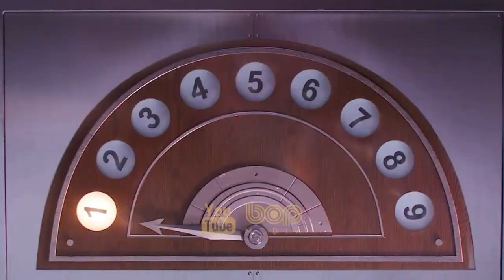فیلم انیمیشن ماجراجویانه هتل ترانسیلوانیا ۴ ترانسفورمانیا ۲۰۲۱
انیمیشن هتل ترانسیلوانیا 4 ترانسفورمانیا ۲۰۲۱

هتل ترانسیلوانیا ۴  یک فیلم کمدی به کارگردانی جنیفر کلوسکا و دریک دریمون و به نویسندگی گندی تارتاکوفسکی محصول سال ۲۰۲۱ شرکت سونی پیکچرز انیمیشن و این انیمیشن چهارمین فیلم از سری انیمیشن‌های هتل ترانسیلوانیا است. از صداپیشگان آن می‌توان به برایان هال، اندی سمبرگ، سلنا گومز، کوین جیمز، دیوید اسپید، استیو بوشمی، کیگان-مایکل کی، مالی شنون، فرن درشر، مل بروکس و کاترین هان اشاره نمود. در این قسمت هیولاها را در وضعیتی جالب می‌بینید که طی اتفاقی غیرمنتظره تبدیل به انسان می‌شوند و قدرت‌های خود را از دست می‌دهند و تمام این ماجراها زیر سر ون هلسینگ و اختراع او است. در این بحبوحه، دراک تحمل بدن جدیدش را ندارد و از طرفی جانی نیز که به هیولا تبدیل شده، با بدن جدید خود نمی‌تواند کنار بیاید و این تازه قسمت کوچکی از گرفتاری‌شان است! به‌این‌ترتیب آن‌ها به سمت تنها راه‌حل موجود برای خلاص شدن از وضعیت نابه‌سامان خود می‌روند که البته زمان دراک و جانی برای استفاده از این راه‌حل نیز محدود است و برای پیدا کردن سنگ (برای تبدیل شدن به حالت قبلی خود) باید به جنگل آمازون بروند.

Drac's Pack is back, like you've never seen them before in the final chapter of 'Hotel Transylvania'.